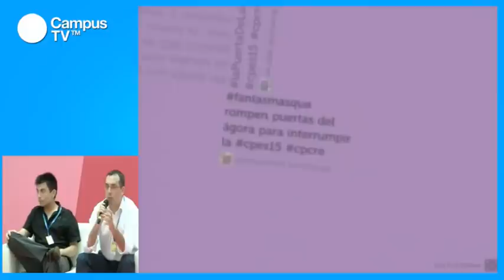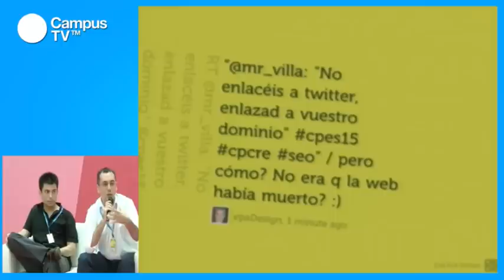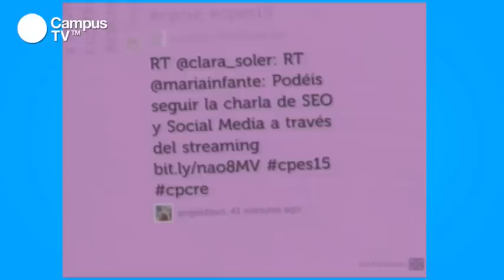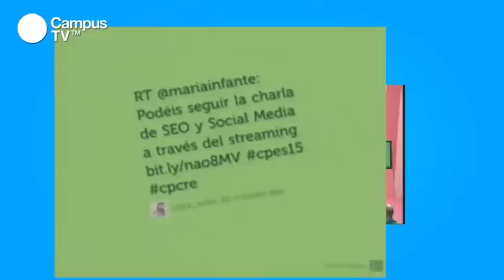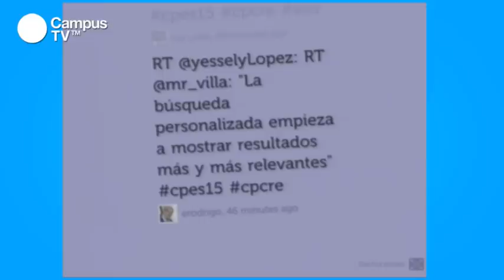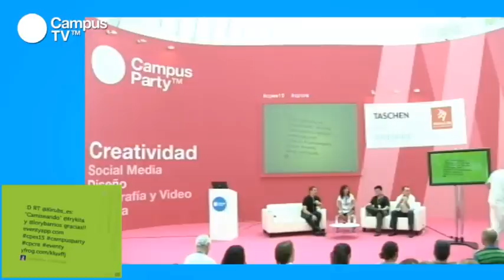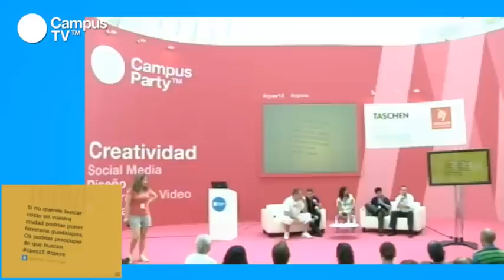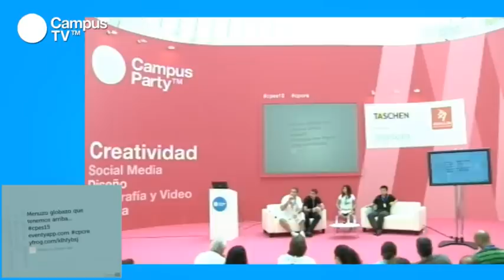CPES15 - SEO y Social media (2/2)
Son muchos los que aseguran que el SEO ha muerto pero no sólo está más vivo que nunca sino que convive apaciblemente con los medios sociales. Subimos a Twitter cada pensamiento, comentamos en muros todas nuestras opiniones, colgamos fotos y subimos vídeos a las redes sociales pero, ¿sirve todo esto para mejorar nuestro posicionamiento en los buscadores? Convierte tus acciones en una estrategia válida conociendo las técnicas SEO dirigidas a los Social Media. Descubre cómo hacerlo de la mano de expertos de la talla de Fernando Muñoz, Dani Pinillos o Ricardo Tayar.

Ponentes: Fernando Muñoz (@senormunoz), ingeniero informático, trabaja como consultor y auditor SEO en la empresa SeñorMuñoz, consultoría de Internet especialista en SEO.
Daniel Pinillos (@seovision), consultor SEO, Social Media Marketing y Jefe de Proyectos en Biko2, consultoría especializada en nuevas tecnologías.
Javier Lorente (@javier_lorente), miembro del departamento SEO del Área Digital de Grupo PRISA.
Ricardo Tayar (@rtayar), director de comercio electrónico en MasterD, empresa líder en formación a distancia.
Aleyda Solís (@aleyda), responsable de SEO, analítica web y SEM en QDQ Media.
Miguel López (@tallerseo), consultor de marketing online y formador en centros como la Fundación Luis Vives.